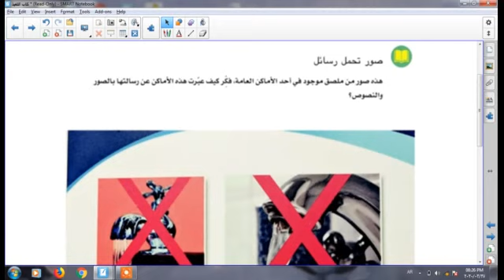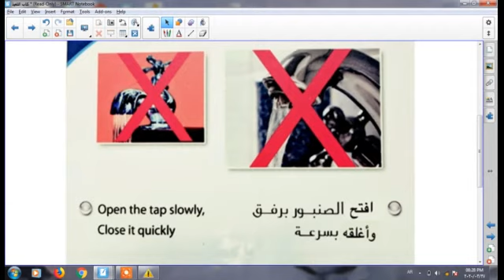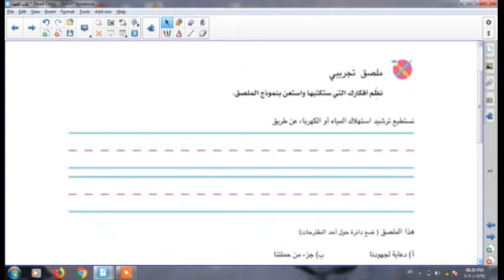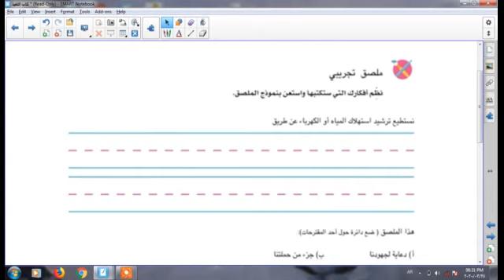الدرس 8 الحياه على ضفاف النيل